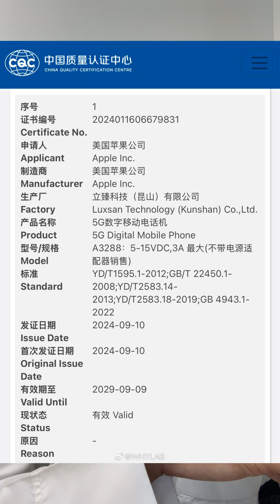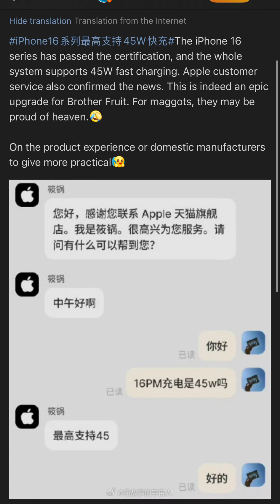اخيرا تم تأكيد سرعة شحن الايفونات16